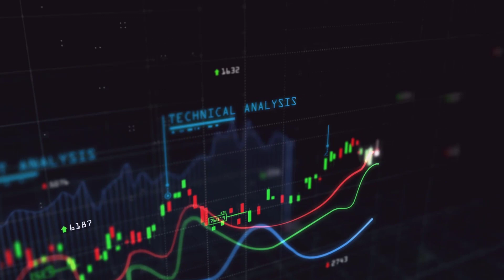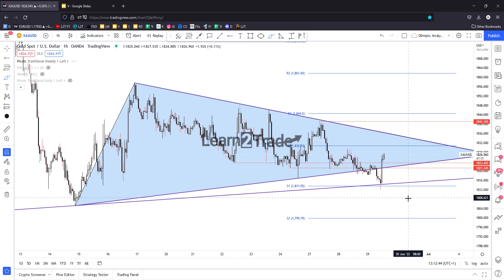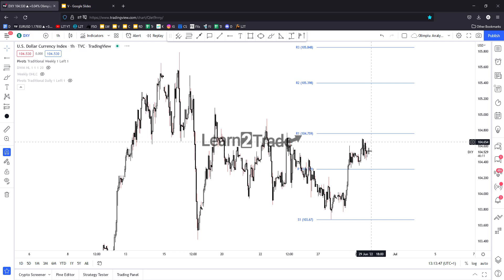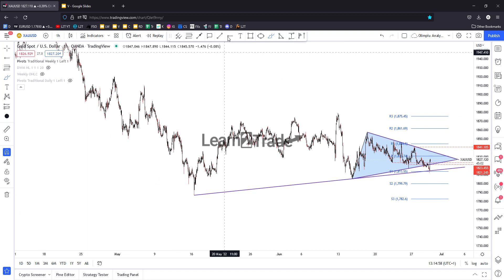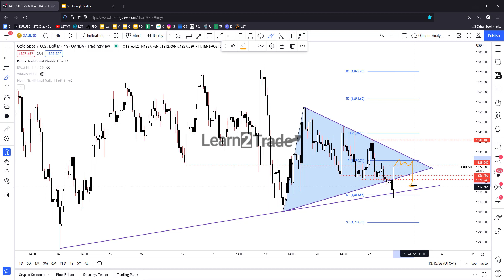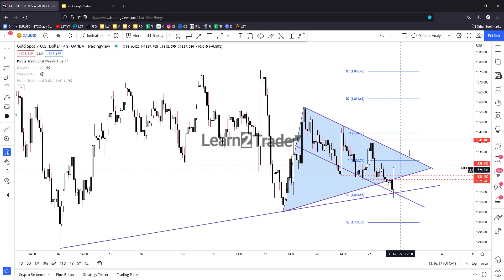Gold Longs Signaled | Trading Education | June 29, 2022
Gold registered only a false breakdown with great separation through the uptrend line signaling upside pressure!

Trading the financial markets carries a high level of risk and may not be suitable for all investors. Before trading, you should carefully consider your investment objectives, experience, and risk appetite.

Only trade with money you are prepared to lose. Like any investment, there is a possibility that you could sustain losses of some or all of your investment whilst trading. You should seek independent advice before trading if you have any doubts. Past performance in the markets is not a reliable indicator of future performance.Learn2.trade takes no responsibility for loss incurred as a result of the content provided inside our Telegram Groups, youtube channel, or on the Learn2.trade website.

By signing up as a member you acknowledge that we are not providing financial advice and that you are making the decision on the trades you place in the markets. We have no knowledge of the level of money you are trading with or the level of risk you are taking with each trade.